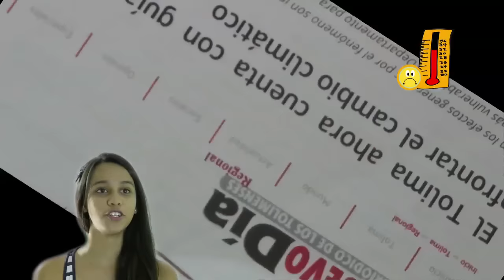Jóvenes en Acción ante el Cambio Climático: Así lo Vivimos - Don Pedro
En el marco de la construcción de la Tercera Comunicación Nacional de Cambio Climático se realizó la iniciativa "Jóvenes en Acción ante el Cambio Climático: Así lo Vivimos", así chicos de Puerto Nariño (Amazonas), Ibagué (Tolima) y Tolú (Sucre) expresaron su percepción ante el cambio climático y la manera cómo lo viven desde sus territorios.  A través de la radio, la animación y el video generaron productos comunicativos que fueron socializados con los tomadores de decisión de sus regiones, con el fin de que se incorporaran estas visiones dentro de las principales acciones de planeación de cada una de las entidades que representaban.